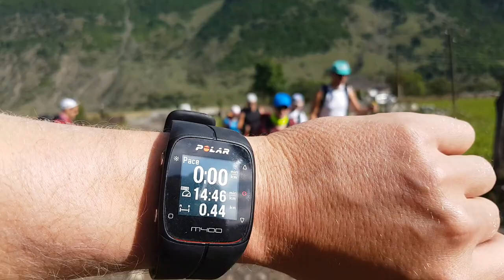Svaneetia tripi 5 päev - Taago sünnipäeva special (Tsaldashi-Adishi)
Ühe rõõmsa seltskonna Gruusia reisi videopäevik.  Reis toimus 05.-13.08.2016
Kogu reisi marsuut oli Tallinn-Istanbul-Batuumi-Svaneetia-Batuumi-Istanbul-Tallinn. Istanbuli kasutati lihtsalt lennu transfeerina. Põhipanus oli külastada Svaneetia mägesi, kus tehti  neljapäevane seljakotimatk mööda kohalikke külasi (Mestia-Tsaldashi-Adishi-Mestia). Tegemist on kolmanda mäepäevaga, kus tähistatakse noorima liikme Taago sünnipäev ja liigutake Tsaldishi külast Adishi külla.Päeva kilomeetreid tuli  üle 12 km.

Taustalood:
Tomas Skyldeberg - Summer Vibe
Tomas Skyldeberg - Butterflies